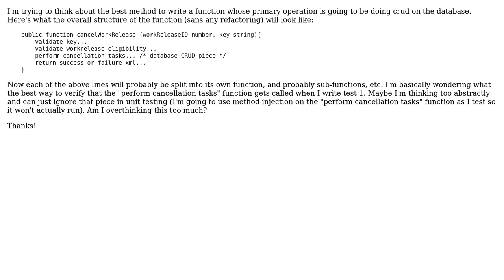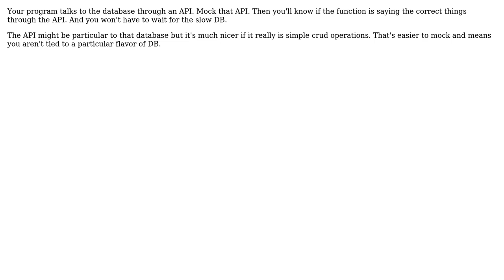Software Engineering: writing a database-centric function with test-first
With thanks & praise to God, and with thanks to the many people who have made this project possible! | Content (except music & images) licensed under CC BY-SA | Music | Images & others | With thanks to user candied_orange user Adam Blomeke and the Stack Exchange Network Trademarks are property of their respective owners. You are responsible for your own actions.